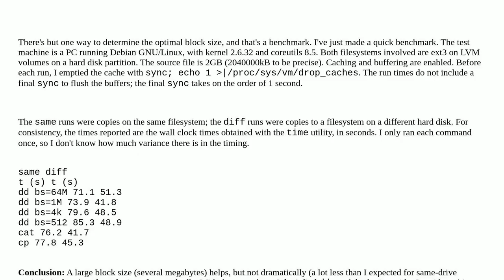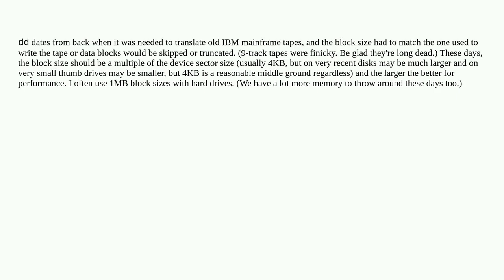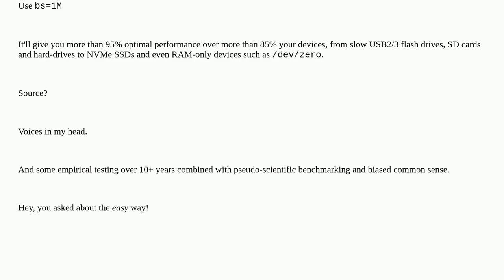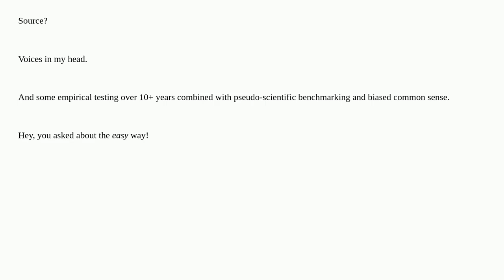Unix: Is there a way to determine the optimal value for the bs parameter to dd?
Is there a way to determine the optimal value for the bs parameter to dd?

A special thanks goes out to the community

  performance dd file-copy